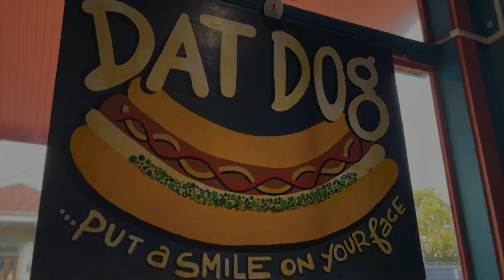NOLA Christmas Parade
We see the Christmas parade in New Orleans. It was hot! Awesome parade and supposedly very tame compared to Mardi Gras. We got to see a free concert of some brass bands and the girls from the WWII museum put on a fun show too. We finished with hot dogs and beer.